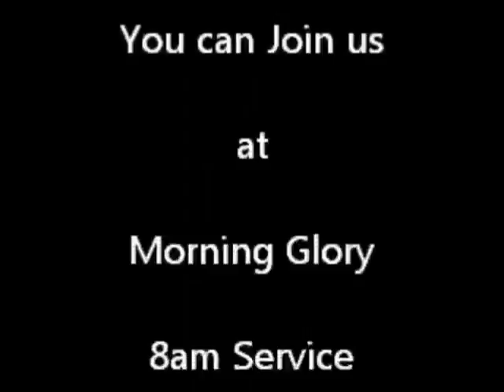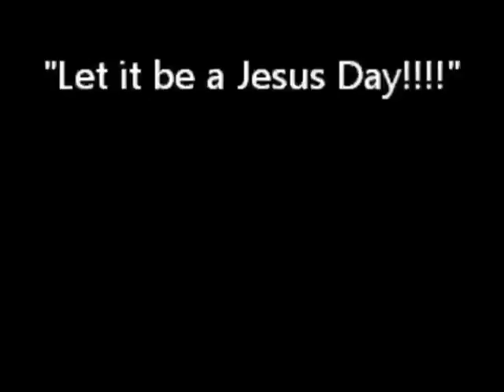The Lords Supper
Mt. Olive Baptist Church - Lackawanna, NY.